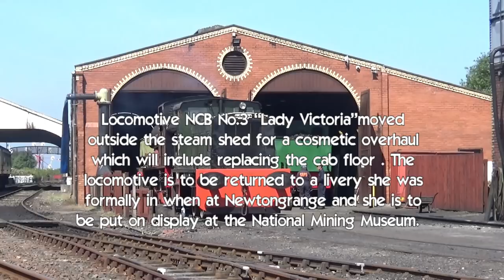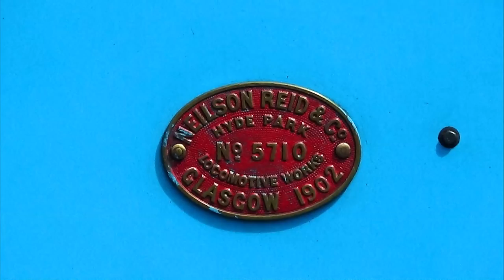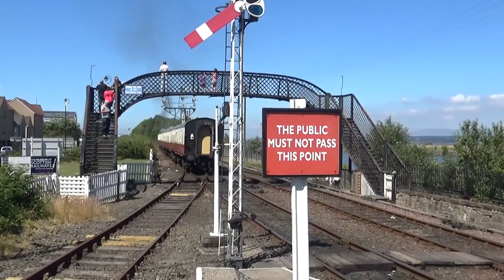Well hello there sunshine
It has been a glorious few days of sunny weather here at the Bo'ness and Kinneil railway so I took the opportunity to do some filming  in and around the local area and just catch up with what's been happening.